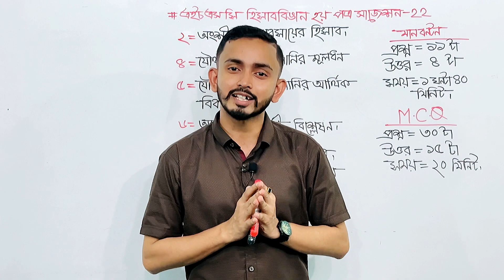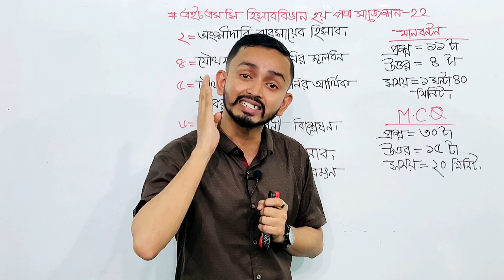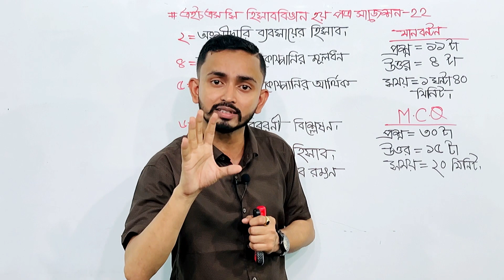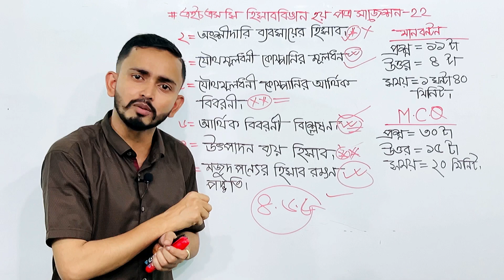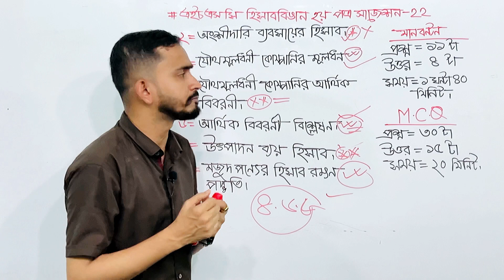HSC 2022 Accounting 2nd Paper Suggestion || Short Suggestion of HSC 2022 || Accounting Question 2022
আমি অনলাইনে ক্লাস করাই, তোমরা চাইলে জয়েন করতে পারো।। এইচএসসি হিসাববিজ্ঞান ২২ কোর্স চলতেছে।।।
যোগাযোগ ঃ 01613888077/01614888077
 WhatsApp, Imo,